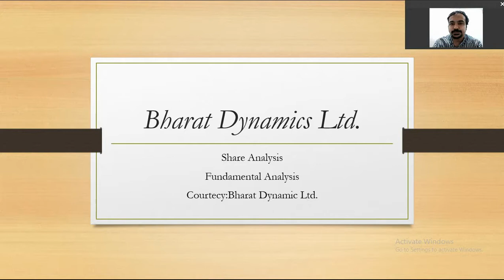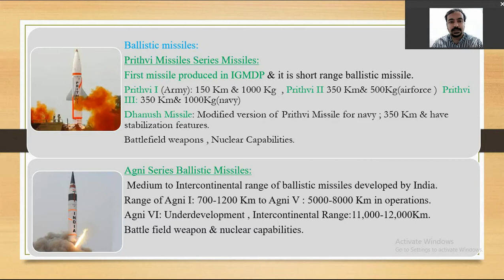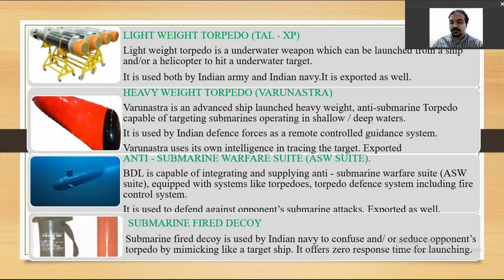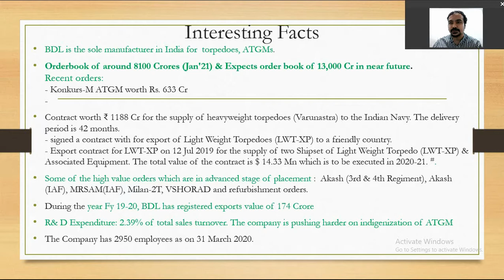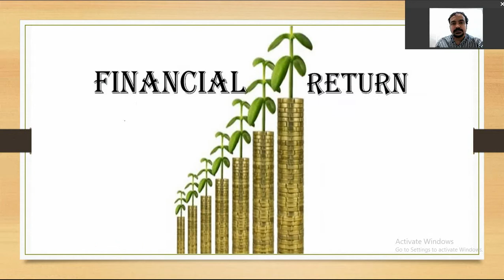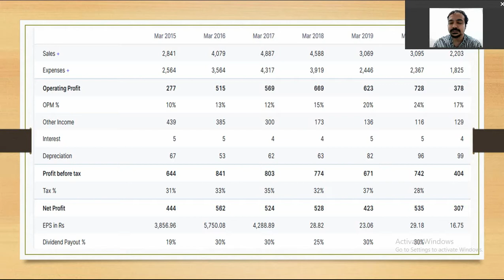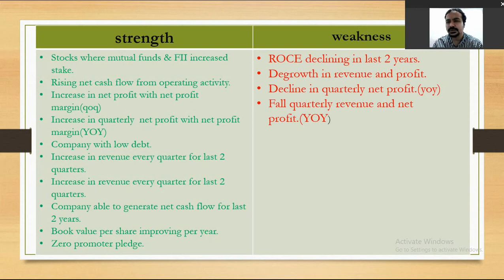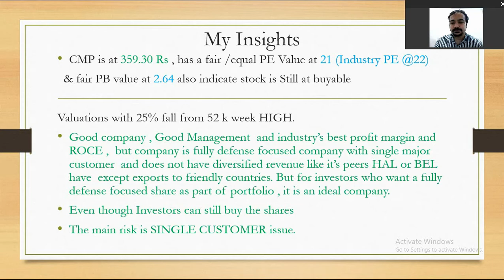bharat dynamics LTD. Share Fundemental Analysis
Bharat Dynamics Limited is one of India's manufacturers of ammunitions and missile systems. It was founded in 1970 in Hyderabad, Telangana, India. BDL was established in the year 1970 to be a manufacturing base for guided weapon systems.